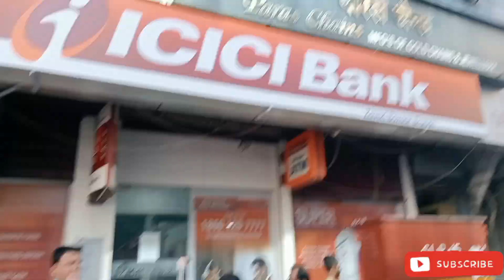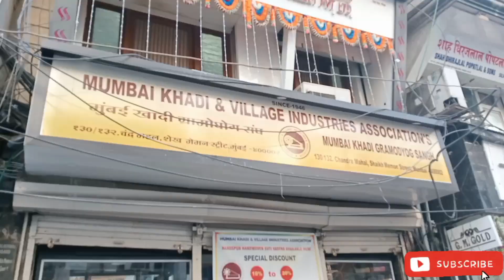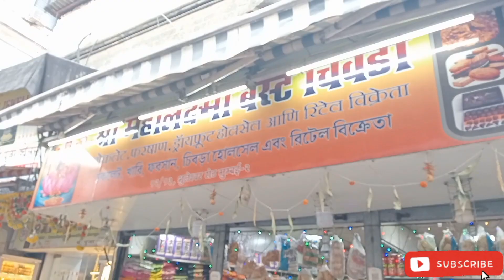भुलेश्वर मार्केट - Bhuleshwar Street Shopping Market | Mumbai Street Market | Zouk wallet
Hey all in this video you will see भुलेश्वर मार्केट - Bhuleshwar Street Shopping Market | Mumbai Street Market | Zouk wallet

Get down at CSMT Mumbai station & take right turn from subway walk straight towards crawford market for 10 mins then again walk straight for 15 mins from crawford market, you will reach Zaveri Bazaar & bhuleshwar market (as all markets are connected in one way )
You can also take bus or taxi.

Address 📍Zaveri Bazaar & Bhuleshwar Marke, Bhuleshwar Road, Marine Lines East, Panjarpole, Bhuleshwar, Mumbai, Maharashtra 40000

Time :  11 am to 9pm
Remains closed on Sundays

Note :  Everything you see in this video is created by the owner i.e Vidya Dasari. So do not use any pictures or videos  without my permission.